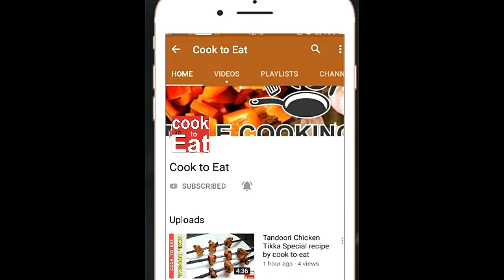Corn on the Cob prepare in salt heat by pathan by Cook to Eat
Corn on the Cob in Salt l Very Healthy by Cook to Eat 2019

Team : Cook To Eat